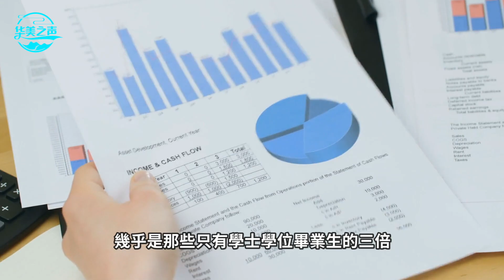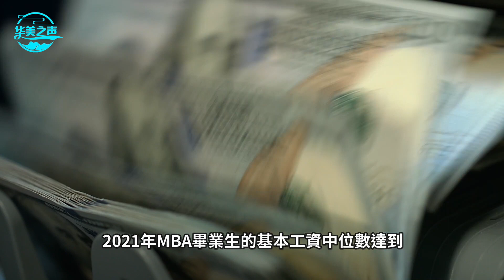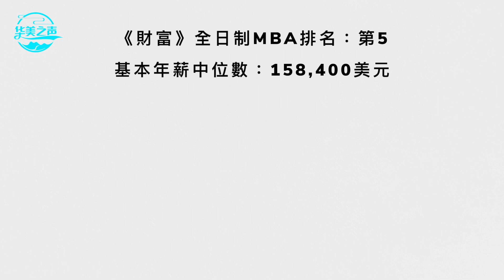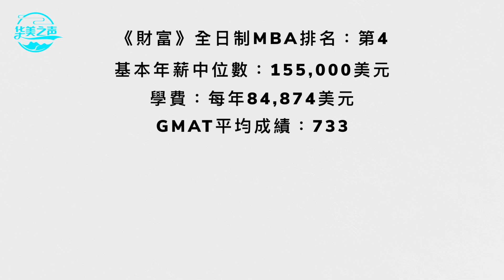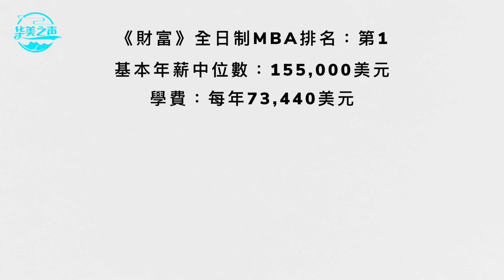【华美之声】美國五個商學院MBA畢業生起薪超15萬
重返學校並獲得MBA學位的原因有很多，但最重要的動力之一是獲得加薪和高級職位。根據美國研究生管理招生委員會（GMAC）的數據，許多MBA畢業生的起薪幾乎是那些只有學士學位畢業生的三倍。

根據全國大學和雇主協會的數據，2021屆本科畢業生的平均工資為55,911美元。另一方面，Payscale數據顯示，美國MBA畢業生的平均基本工資為92,000美元。不過，GMAC報告說這個數字可能高達115,000美元。

賓夕法尼亞大學沃頓商學院負責MBA項目的副院長瑪麗艾倫‧萊利（Maryellen Reilly）此前對《財富》雜誌表示，薪酬的上漲很大程度上與對MBA畢業生不斷增長的需求有關。沃頓商學院全日制MBA課程被《財富》雜誌評為全美第四，2021年MBA畢業生的基本工資中位數達到155,000美元，創下歷史新高。

欢迎居住在美国东部大华府地区的朋友收听WQER-FM96.7 全中文电台。